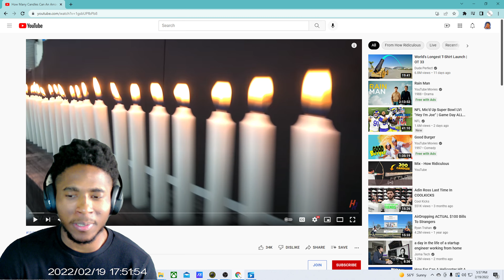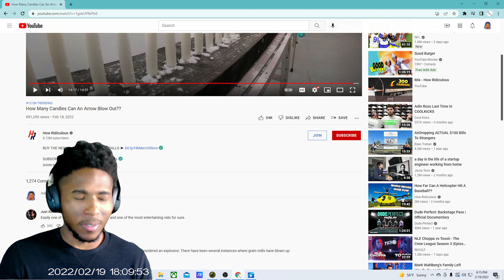KeeSeeY Reacts to how many candles can an arrow blow out? How Ridiculous. Reaction #12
KeeSeeY Reacts to how many candles can an arrow blow out? By Youtube Channel How Ridiculous. KeeSeeY's sixth reaction video on this and all of his three reaction channels. His other channels are KeeSeeY reacts to music and KeeSeeY reacts to Movies & tv Shows. #1 Reaction Channel in the world with great content and a wholesome reaction from him: follow him on the platforms below to get a closer look into his personal life: